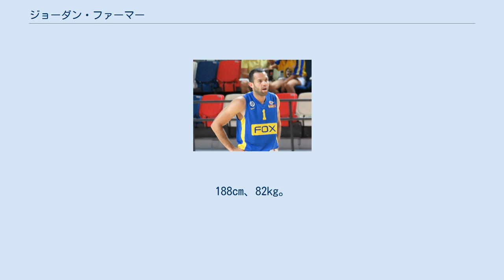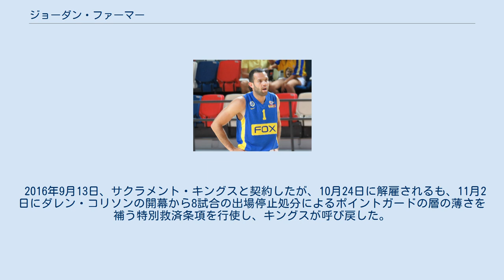ジョーダン・ファーマー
エフェス・ピルゼン_S.K.の選手
ジョーダン・ファーマー（Jordan Robert Farmar 1986年11月30日 - ）はカリフォルニア州ロサンゼルス出身のバスケットボール選手。
NBAのロサンゼルス・レイカーズなどに所属していた。
188cm、82kg。
 ファーマーはアフリカ系アメリカ人の父とユダヤ人の母の間で生まれた。
高校時代は2度の転校を経験し、2度目の転校先であるタフト高校では最終学年に27.5得点6.5アシストのアベレージを残し、同校を初のロサンゼルスのタイトルに導いた。
ファーマーはロサンゼルスの年間最優秀選手賞を獲得し、USAトゥデイ選出のSuper25やパレード誌選出のオールアメリカンセカンドチームなどに選ばれた。
 大学はUCLAに進学。
2年目の2005-06シーズンにはオールPac-10チームに選出された。
NCAAトーナメントでは準々決勝でアダム・モリソン率いるゴンザガ大学と対戦。
終始リードを奪われていたが残り時間17秒で1点差にまで追い上げると、ファーマーはゴンザガから値千金のスティールを決め、そのままチームメイトにアシストパスを送り、チームを大逆転勝利に導いた。
UCLAは決勝まで勝ち進んだが、フロリダ大学に敗れた。
3年生には進級せず、2006年のNBAドラフトにアーリーエントリーした。
 ドラフトではファーマーの地元ロサンゼルスのフランチャイズチーム、ロサンゼルス・レイカーズから1巡目26位指名を受けてNBA入りを果たす。
ルーキーイヤーとなった06-07シーズンはシーズン中にDリーグ送りになったこともあったが、72試合に出場し、2007年4月1日には午後3時30分開始のDリーグロサンゼルス・ディーフェンダーズの試合に出場すると、今度は4時間後の午後7時30分には同じ会場で行われたレイカーズ対サクラメント・キングス戦に出場し、同じ日にDリーグとNBAでプレイした初めての選手となった。
レギュラーシーズンはスマッシュ・パーカーの控えとしてプレイしていたが、プレイオフでは全試合で先発に起用された。
 07-08シーズンにデレック・フィッシャーがチームに復帰。
以降、ファーマーはフィッシャーの控えとしてプレイし、6thマンとして重要な役割を果たした。
 レイカーズで2度の優勝を経験後、09-10シーズン後にニュージャージー・ネッツへ移籍した。
 2011年にはイスラエル・バスケットボール・スーパーリーグのマッカビ・テルアビブBCで、2012年にはトルコのターキッシュ・バスケットボール・リーグ、エフェス・ピルゼン S.K.でそれぞれプレーした。
 2013年7月17日、ロサンゼルス・レイカーズと契約。
NBAに復帰した。
 2014年7月9日、ロサンゼルス・クリッパーズと契約したが、2015年1月16日に解雇された。
 その後再びマッカビ・テルアビブBCなどでプレーした後、2016年3月20日、メンフィス・グリズリーズと契約した。
 2016年9月13日、サクラメント・キングスと契約したが、10月24日に解雇されるも、11月2日にダレン・コリソンの開幕から8試合の出場停止処分によるポイントガードの層の薄さを補う特別救済条項を行使し、キングスが呼び戻した。